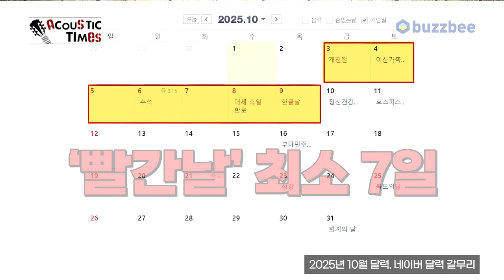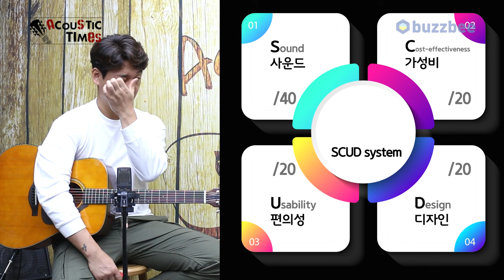[AcousticTimes 1412회] 야마하 Yamaha 어쿠스틱기타 FG5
야마하 Yamaha 어쿠스틱기타 FG5

5:56 특징 (Features)
8:30 스펙(Spec)
9:07 사운드 테스트 (Sound test)
13:50 시연 (Demo)
15:53 한줄평
16:39 점수